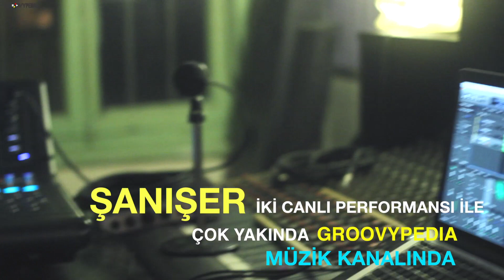"Şanışer "Çok Yakında Groovypedia Müzik Kanalında!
ŞANIŞER

Şanışer asıl adıyla Sarp Palaur , 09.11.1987'de İstanbul'da dünyaya geldi.

İlk ve Orta öğretimini İstanbul'da tamamladıktan sonra yaşamına Antalya'da devam etti.

2005 yılında Muğla Üniversitesi Turizm İşletmeciliği Seyahat işl. bölümünde okumaya başladı.

2000 yılında evinde ilk deneme kayıtlarını aldı.2007 yılında müziğini internet dinleyicisinin beğenisine sundu.

2008 yılında Miller Music Factory Müzik yarışmasında Hiphop kategorisinde 1.lik ödülüne layık görüldü.

Türkiyenin dört bir yanında 200'ün üzerinde konser veren sarp 2012 yılında Rafet el Roman prodüktörlüğünde ilk albümü "Açık ve Net"i Türk halkının beğenisine sundu.

English

Sarp Palaur a.k.a Şanışer was born in 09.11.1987/İstanbul. After he completed his primary school life , he moved to Antalya. He attended to Muğla university Tourism and Travel Management in 2005.

He started his music life in 2000 with the demos that he made in his home studio. Between 2007 and 2008 he published three underground albums on internet . Since 2007 he has been performing lots of concerts in many cities. With the gain of Miller Music Factory 2008 Hiphop Category he clenched his success. He signed an agreement with R.E.R Music Company for his first overground music album. Now , he is working very hard to present you the best album that he can make .

Diskografi - Discography

2007 Bullshit mixtape (Şanışer - Bela)
2007 Günlüğüm e.p (Şanışer - Bela)
2008 Ludovico
2011 Açık ve Net
2015 Onuncu Gün

Groovypedia is a worldwide live performance platform and this platform produces videos from all over the world. At the moment, we have producers from 12 different cities who produce exclusive videos for Groovypedia.